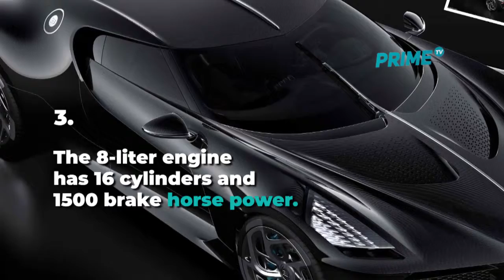Bugatti Unveils Most Expensive Automobile